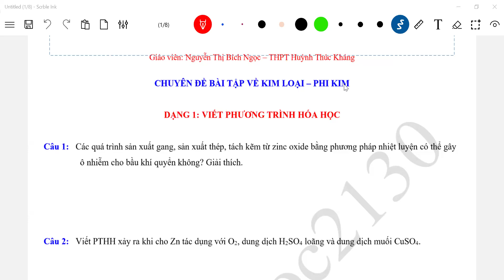[HÓA 9] CHUYÊN ĐỀ KIM LOẠI - PHI KIM-DẠNG 1: VIẾT PTHH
Việc học theo bộ sách giáo khoa nào cũng giống nhau về kiến thức khoa học, chỉ khác về hình thức trình bày.
Để tiện theo dõi nội dung Bạn cần hãy truy cập theo Danh sách phát trong kênh nhé!
Hơn 20 năm kinh nghiệm giảng dạy, cùng với đam mê và tình yêu Hóa học, yêu nghề, tin tưởng các video sẽ mang lại nhiều ý nghĩa cho các Bạn!
Rất cảm ơn Các đồng nghiệp và Các em học sinh đã ủng hộ chúng tôi trong suốt thời gian qua!